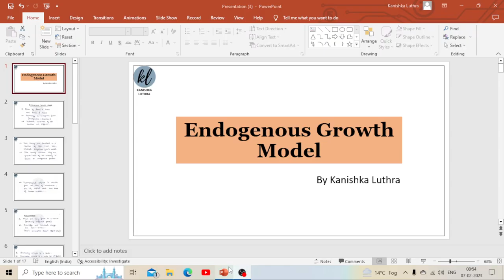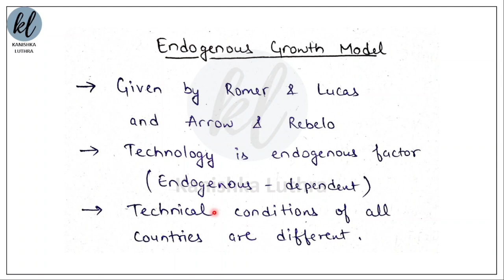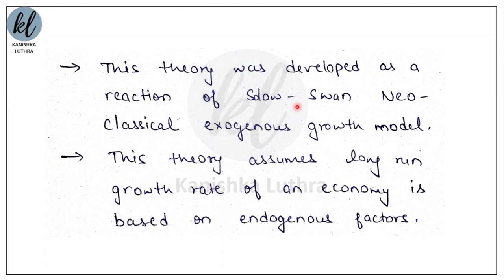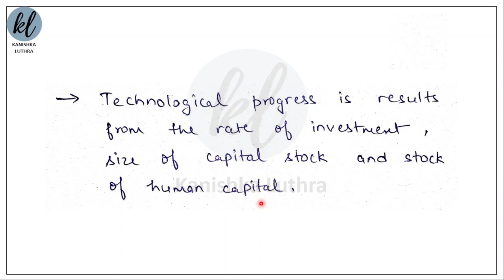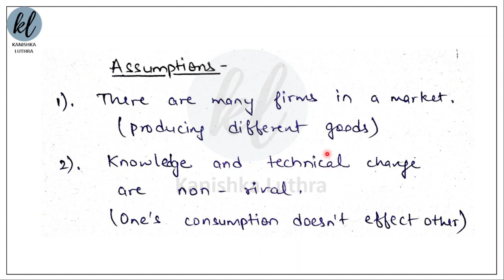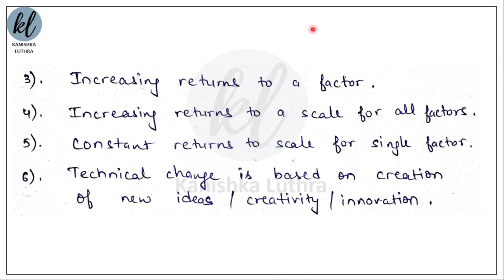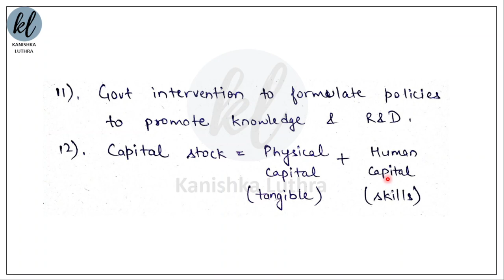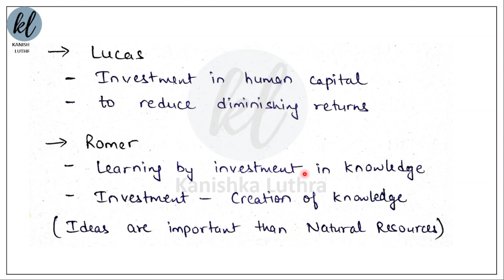Endogenous Growth Model, Arrow, Lucas, Rebelo, Romer, MEC 002, IGNOU | Kanishka Luthra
In this video you will learn "Endogenous Growth Model“.

This video will help to understand the Endogenous Growth Model, Arrow, Lucas, Rebelo, Romer, and much more.. I have tried to make it clear in very simple words with examples.

It will be useful for Graduation, Masters, NTA UGC NET, JRF in major of Economics.